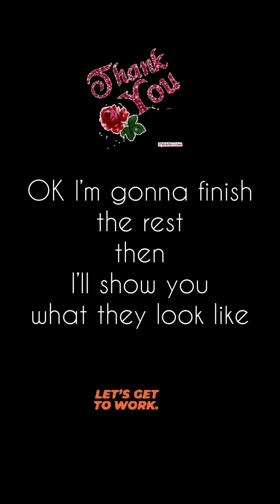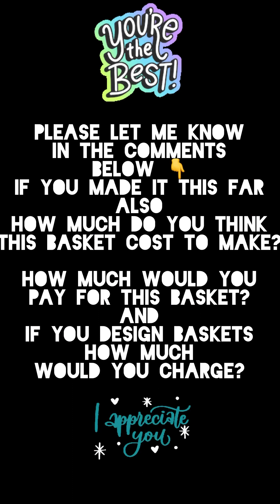Baby Shark Easter Basket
In today’s video, I will be making five baby shark summertime Easter baskets

Also, how much do you think this basket cost me?
I look forward to your comments !

Musician: LiQWYD